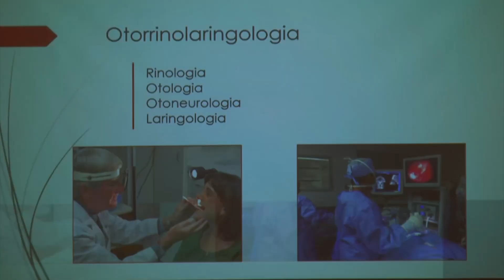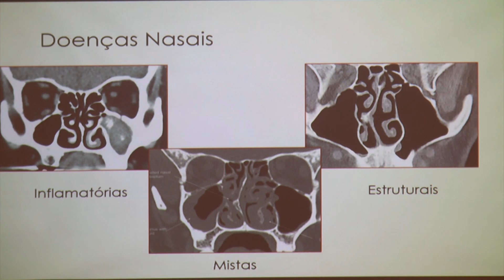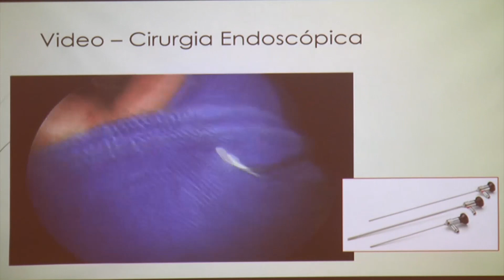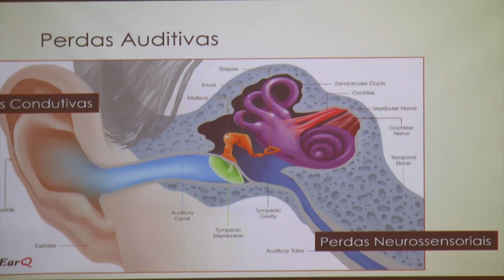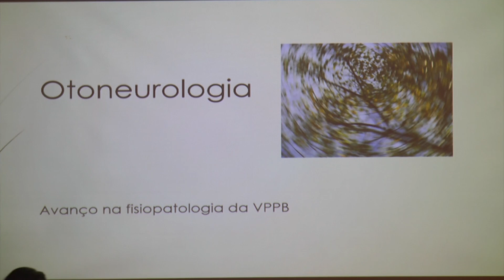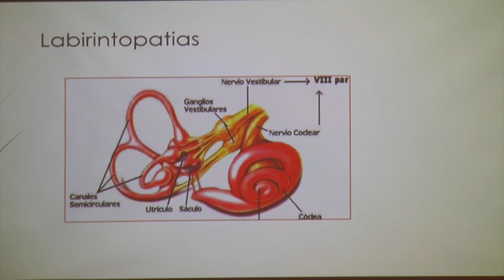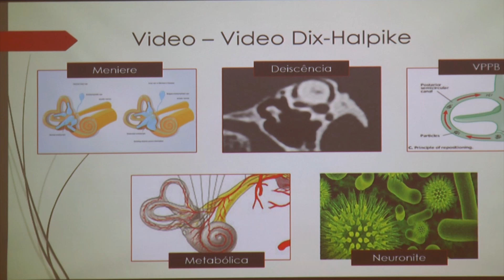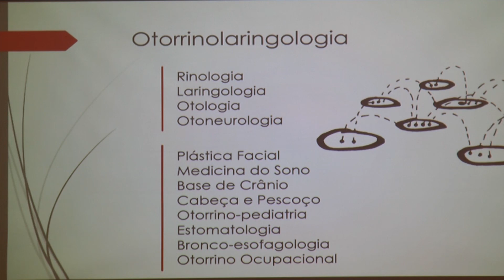22 Principais Manifestações em Otorrinolaringologia : Diagnóstico e Conduta Médica Atual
Dr. Pedro Guilherme Barbalho Cavalcanti - RN
1º Fórum de Atualização Médica do RN - AMRN / SINMED.